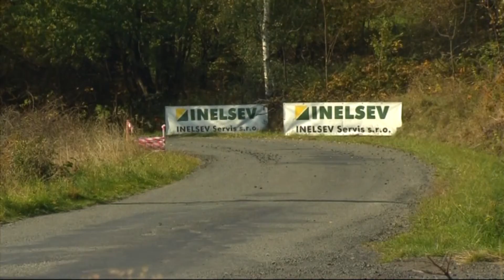PSG-Partr Rally Vsetín 2012 | 2 | Roman Odložilík - Martin Tureček